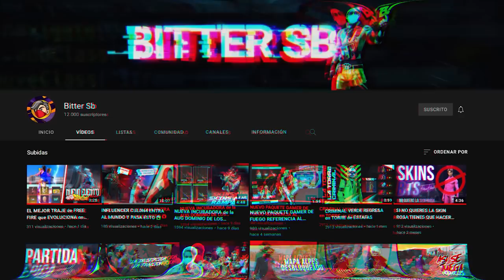LAS COLABORACIONES que FUERON CANCELADAS en LATAM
Garena ha sacado muchas colaboraciones en todas las regiones de FREE FIRE pero en algunas ocasiones, estas no llegan a todas las regiones en especial a LATAM, así que en este video sabremos cuales son

HORARIOS⬇️
🇪🇨 ECUADOR: 14:00 - 18_00 Y 19:00 - 21:00
🇲🇽 MEXICO: 14:00 - 18_00 Y 19:00 - 21:00
🇦🇷 ARGENTINA: 16:00 - 20:00 - 21:00 - 23:00